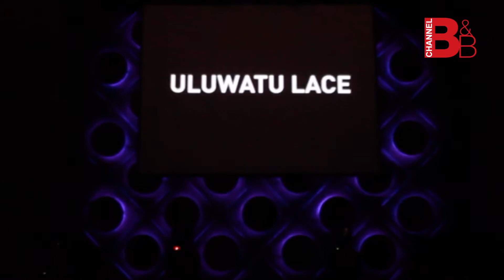Bali Fashion Parade 2014 - Bali & Beyond Magazine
For the second time, Bali & Beyond Magazine presented Bali Fashion parade on September 11, 2014
 at Hard Rock Café.

Bali Fashion Parade this year showcases 5 design Bali-based prime designer, Ali Charisma, Oka Diputra, Flirt, Stellar Dust, and Uluwatu. The event also followed by the well-known Recharge Night, and as usual, was a huge success.